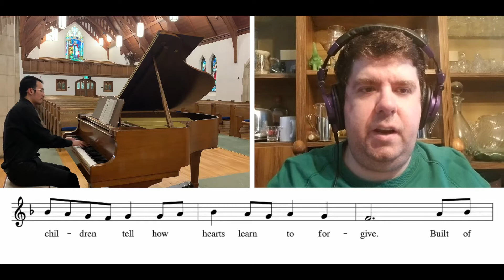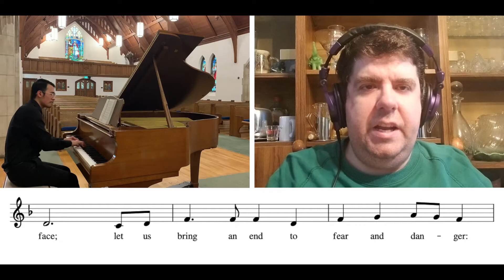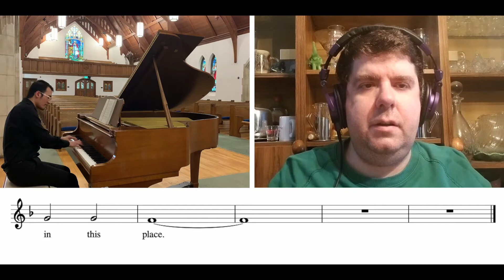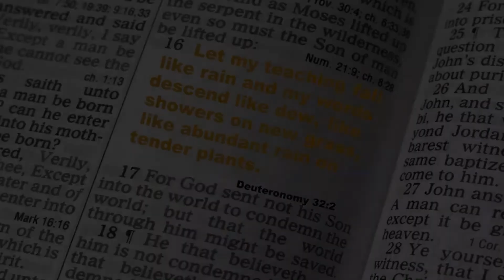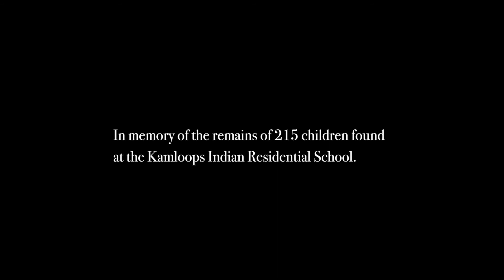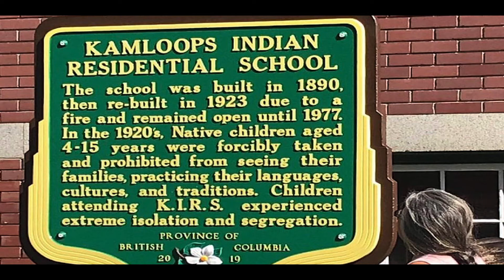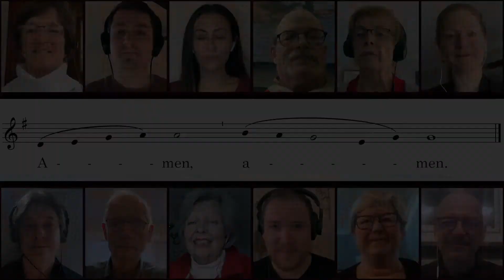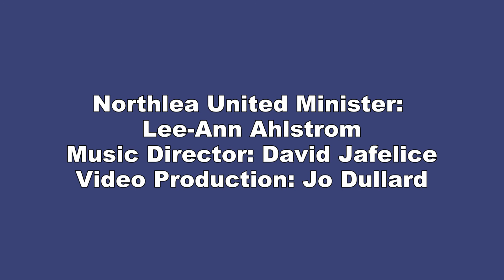Sunday June 20, 2021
Happy Father’s Day! Today we welcome guest preacher Reverend Emily Gordon from Leaside United Church, who reflects on David and Goliath. Join us in virtual worship.

Indigenous Day of Prayer
Fourth after Pentecost
Northlea United Minister: Lee-Ann Ahlstrom Music Director: David Jafelice Video Production: Jo Dullard
Soloists: Soprano - Kayla Ruiz Tenor - Joshua Clemenger
Thank you to Matthew Boutda and Chris Norman from Leaside United, for contributing to our music.
The Opening Prayer was originally posted on the Third Space
Pictures used during the scripture are from Pixabay.com, Unsplash.com and Pexels.com
Pixabay contributors: Hawksy, Robert C., C. Grape, Wisconsin Pictures
Pexels contributors: Faseeh Fawaz, Nappy
Unsplash contributors: Pierre Bamin, Kelly Sekkema, Aaron Burden